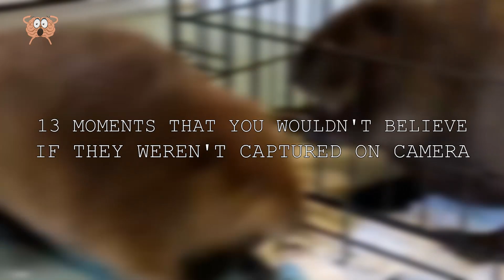Si Cela n'Avait Pas Été Filmé, Personne n’y Croirait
Il se passe des choses folles partout dans le monde, mais certains d'entre eux sont si incroyables que vous ne les croiriez certainement pas s'ils n'ont pas été capturés par la caméra. Et dans la vidéo d'aujourd'hui, nous allons parler sur de tels moments. Nous avons des ours qui font toutes sortes de choses folles pour obtenir nourriture, y compris venir chez les gens et même entrer par effraction dans les magasins Croyez-le ou non. Tout cela et plus encore dans cette vidéo présentant 13 choses que vous ne croirait pas s'ils n'étaient pas filmés. Assurez-vous de regarder jusqu'à la fin de la vidéo et découvrez notre choix numéro un parce que c'est quelque chose d'extrêmement bizarre.